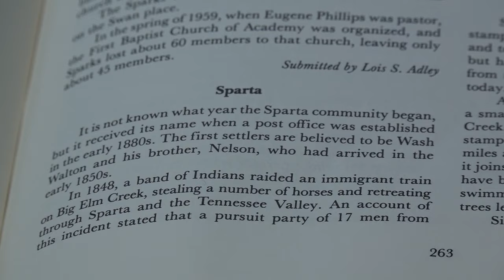Hidden History | Low water levels at Lake Belton reveal artifacts from years ago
Pictures of hidden artifacts are swirling social media in Central Texas.